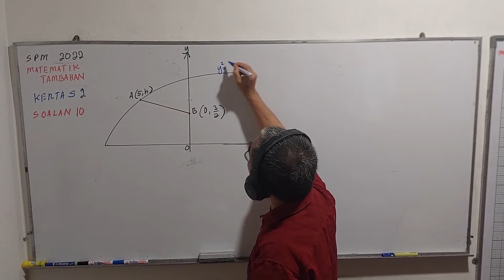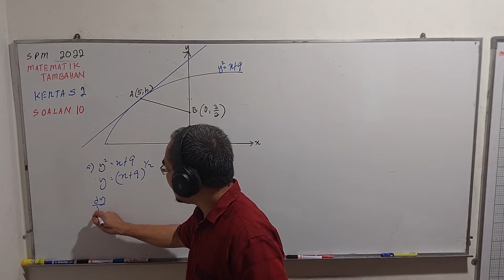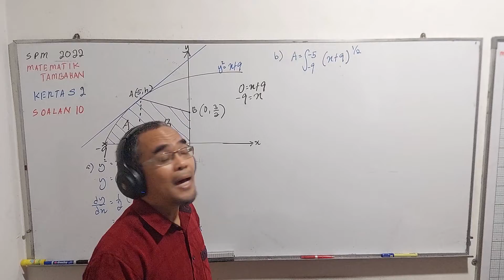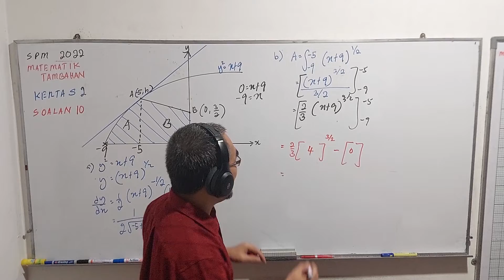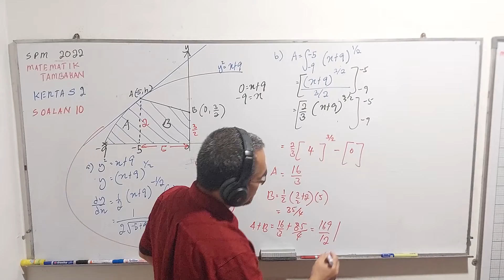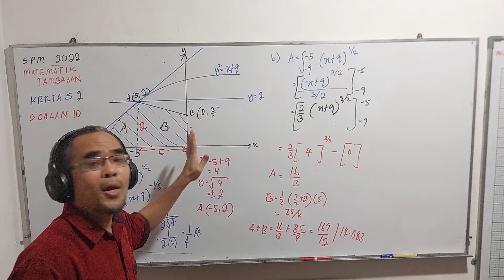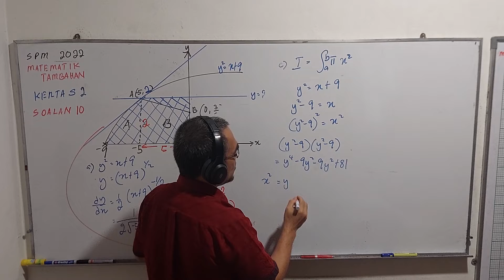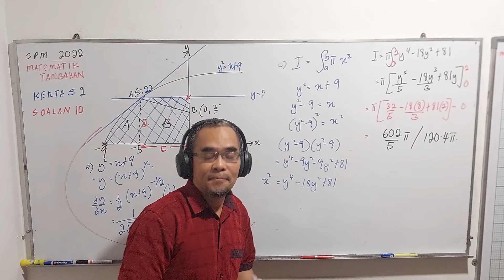MTK2 S10 SPM 2022 MATEMATIK TAMBAHAN KERTAS 2 SOALAN 10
Soalan berada di sini

Lihat tarikh 26 Oktober 2023

Soalan 15